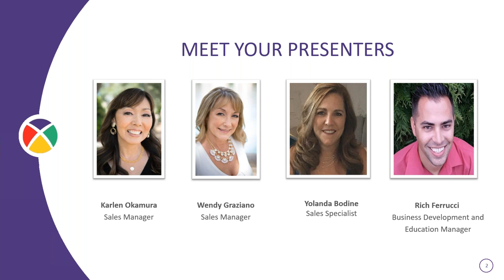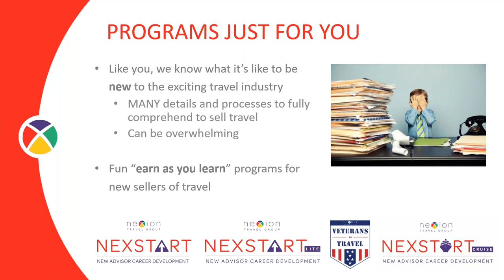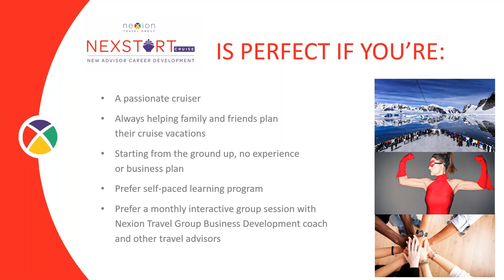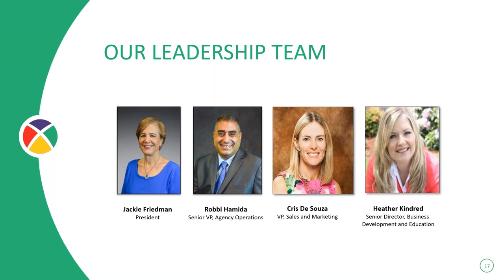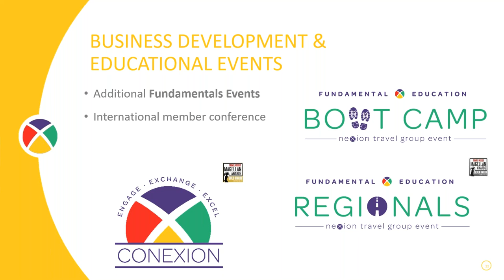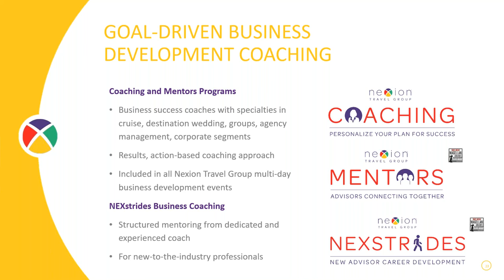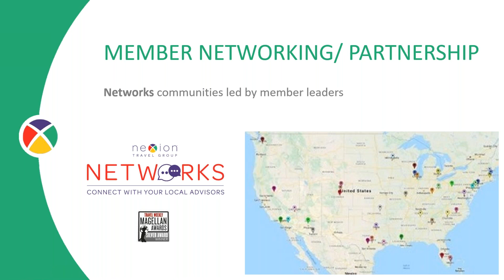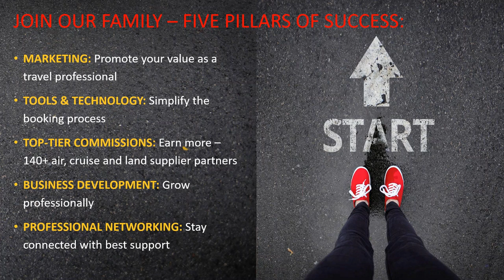Love to Cruise? Start a Career in Travel Selling what You Love!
Is cruising your passion? Are you always helping friends and families plan their cruise vacations? Are you looking to get a great start on a career in travel selling cruises?

Join us to learn more about the brand new, exclusive NEXstart Cruise program and how Nexion® Travel Group can help launch your career in one of the most dynamic industries in the world — the travel industry.
Save your seat today for this informative and fun virtual class, and find out how you can:

• Run your own travel business and work from anywhere
• Be your own boss and set your own hours
• Follow your passion for travel and earn as you learn, with the industry’s highest commissions
• Be supported with our empowering team of dedicated staff, cruise industry experts and like-minded travel advisors
• Be effective with helpful business development and education – from the online, interactive training included in NEXstart Cruise to the award-winning programs you’ll have access to as a full member of Nexion Travel Group
• Be productive and connected with a robust marketing and technology platform, included with your Nexion membership

Through NEXstart Cruise, Nexion Travel Group offers an affordable way to change your life and build a brighter future. An ocean of opportunity awaits! Be sure to register today and Discover the Nexion Travel Group Difference!